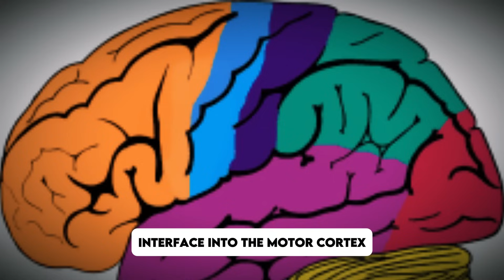Elon Musk Reveals TERRIFYING Truth About Neuralink Joe Rogan Tries to Keep Up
In this jaw-dropping 9-minute segment from the Joe Rogan Experience, tech visionary Elon Musk reveals the shocking truth behind Neuralink — and what the future could look like once our brains are fully connected to machines.

🧠 Neuralink isn’t just about fixing brain injuries. Elon breaks down how the chip could eventually allow humans to merge with AI, store memories, instantly learn new skills, and even communicate telepathically. But there’s a dark side too — one that Musk doesn’t shy away from.

Joe Rogan listens in awe as Musk explains:

How the surgery works;
What everyday life would be like with a Neuralink implant;
The terrifying risks of merging consciousness with technology;
And the possibility of a future where thoughts are no longer private;

🎙️ This is one of the most important and intense conversations ever captured on Rogan’s podcast. Whether you’re fascinated, inspired, or deeply disturbed — this clip will change how you think about the future of mankind.

Chapters:

00:00 – Intro: Neuralink and the future of the brain
01:05 – Elon explains what Neuralink really is
02:10 – How the brain chip is implanted
03:30 – Medical applications: blindness, paralysis, and more
04:45 – Why merging with AI might be necessary
06:00 – Uploading knowledge and memory
07:30 – Privacy concerns and ethical risks
08:30 – Joe’s reaction and final thoughts

📌 What You’ll Learn:

What Neuralink really is and how it works;
Elon Musk’s vision for AI-human integration;
How the implant is installed;
The benefits… and the terrifying possibilities;
Joe Rogan’s genuine reaction to the future of mind-machine fusion.